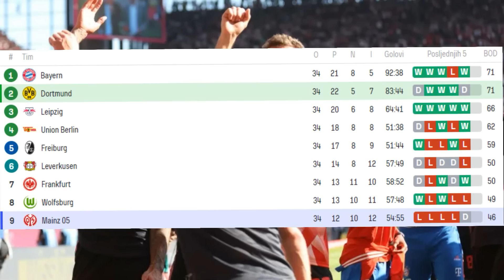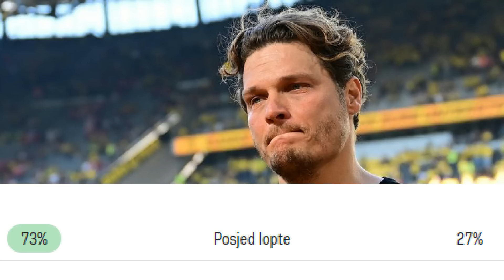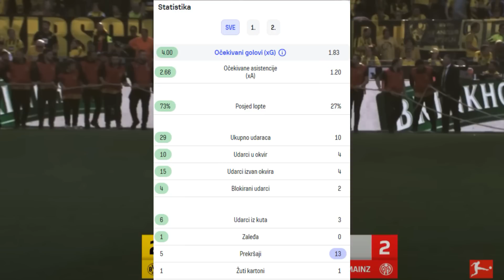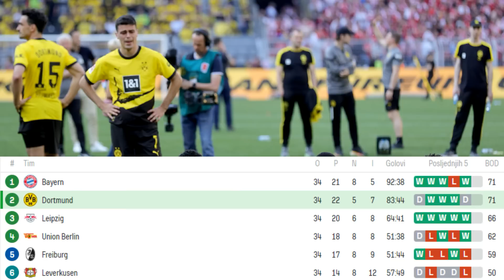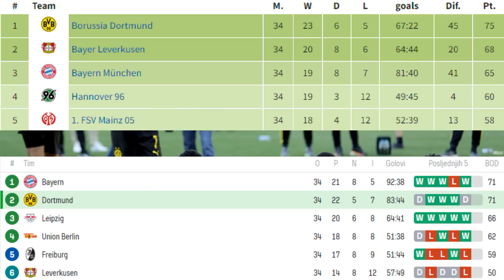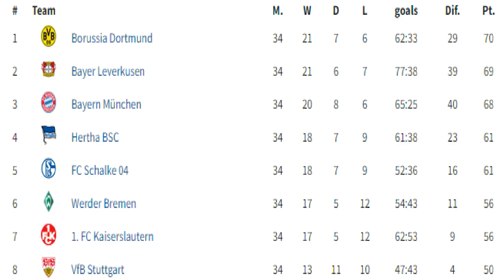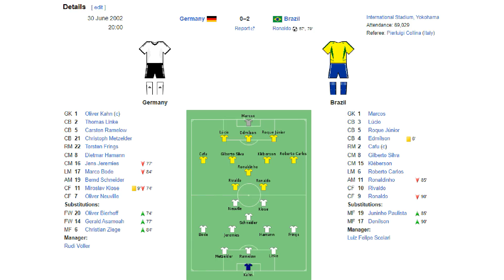🔴BAYERN U DRAMI UZEO PRVENSTVO🔴DORTMUD PROSUO NEMOGUĆE🔴KRAJ BUNDESLIGE🔴